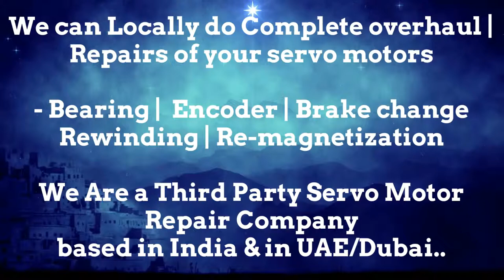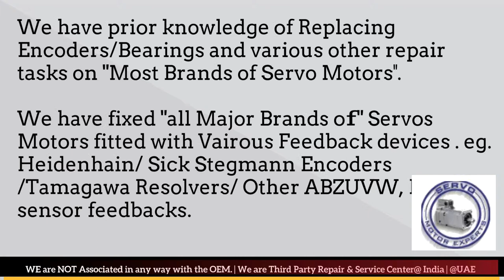LMW Mori Seiki Repair, Heidenhain motor encoder Adjustment,Servo Motor fault codes,Drive Parameter